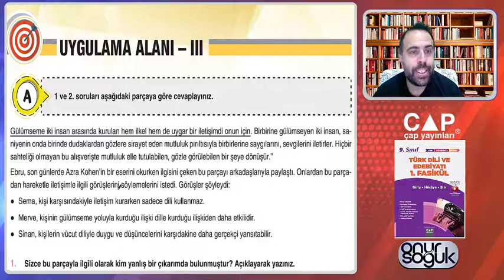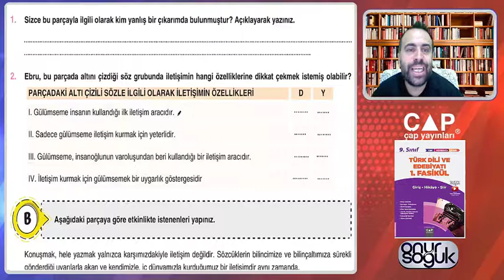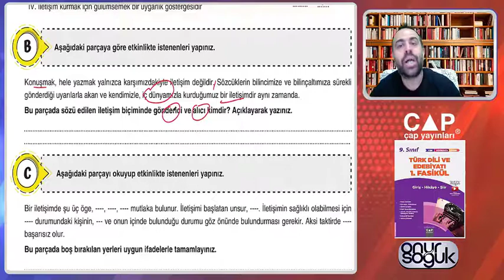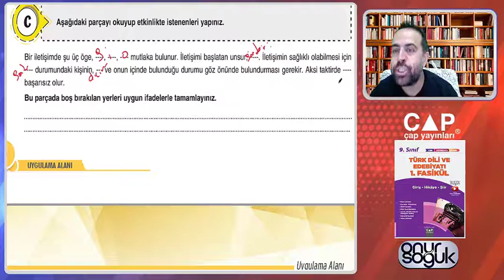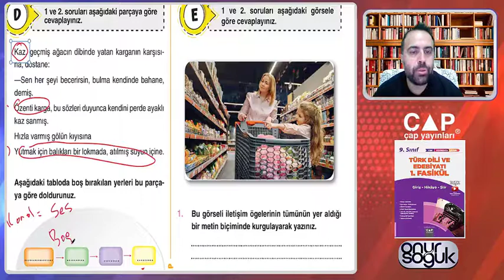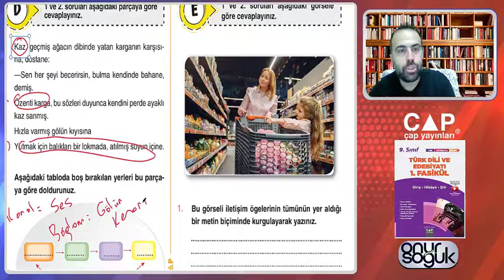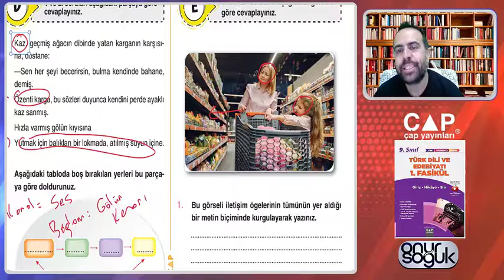9.Sınıf Edebiyat-1.Fas.-1.Blm.-Uygulama Alanı III